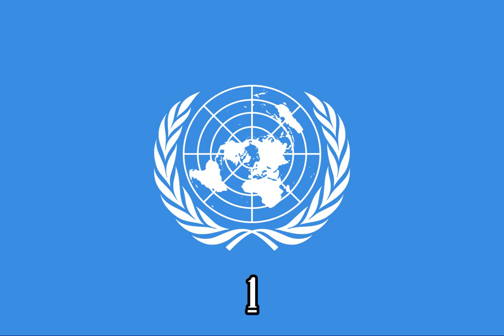Mickey Mouse Clubhouse Pete's Bow Wow Band {Instrumental}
Episode: Mickey's Clubhouse Rocks

Source:
X-Minus Pro

Note 2:No Disliking My Videos!

{JAPANESE}

{MALAY}

NOTA 2: Saya tidak memiliki hak untuk filem ini.